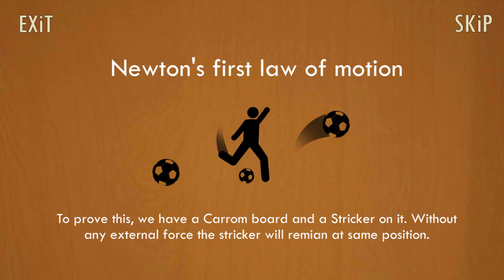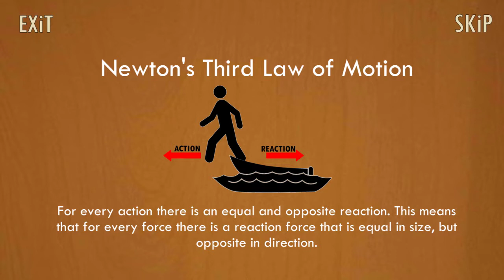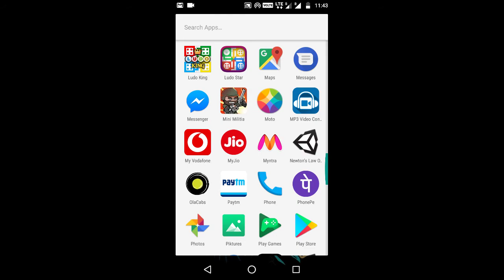Newton s Laws of Motion